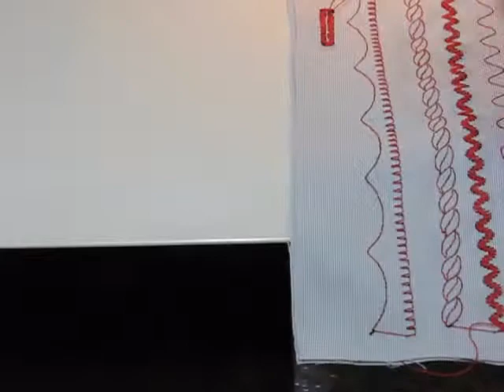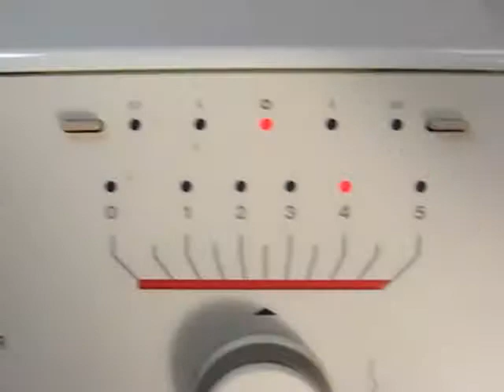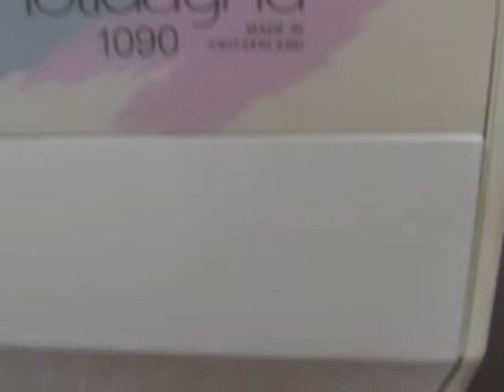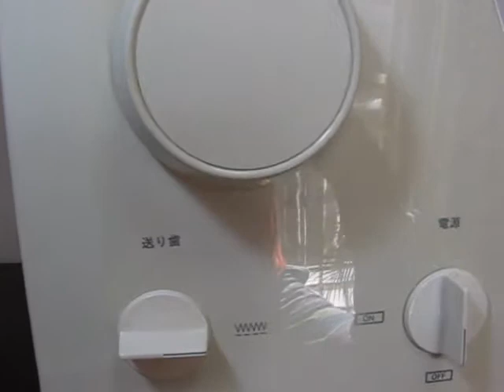13 09 2014 BERNINA 1090